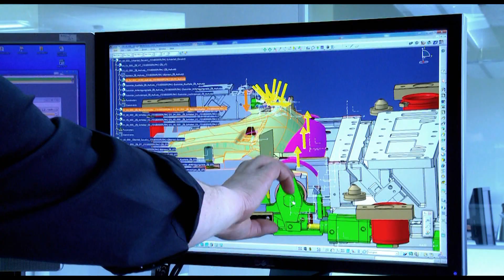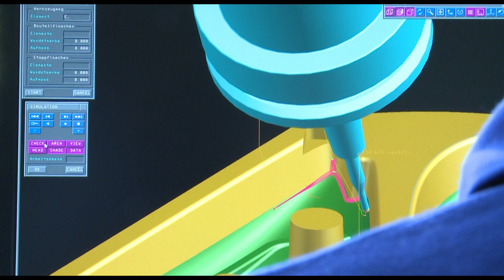Dast GmbH & Co.KG (Unternehmensfilm)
Herzlich Willkommen bei der Dast GmbH & Co. KG aus Gaildorf -- Hier sind sie an der richtigen Adresse für Ihre anspruchsvollen Projekte im Bereich Modell-, Formen- und Werkzeugbau.

Das kompetente Mitarbeiterteam berät, plant und fertigt zuverlässig für die Automobil- und Luftfahrtindustrie sowie für den Werkzeug- und Sondermaschinenbau. Mit 40 Mitarbeitern werden auf rund 3300 qm Produktionsfläche mit modernsten Produktionsmitteln Schäum-, Blas-, und Tiefziehformen sowie Prototypen- und Serienwerkzeuge für die Blechumformung gefertigt.Vorrichtungen und Modelle, sowie die mechanische Fertigung von Einzelteilen und Kleinserien gehören ebenfalls zum Portfolio von Dast.

Die Konstruktion und Programmierung der Fertigungsaufgaben erfolgt mit Hilfe von modernsten CAD/CAM Arbeitsplätzen. Durch die ständige Optimierung der Fertigungsprozesse und die konsequente Fortbildung der Mitarbeiter sichert Dast das hohe Fertigungs- und Qualitätsniveau. Deshalb werden schon die Auszubildenden in der eigenen Lehrwerkstatt sehr frühzeitig mit den fortschrittlichsten Fertigungsverfahren vertraut gemacht.

Dast ist nicht nur zertifiziert nach DIN ISO 2011:2008 sondern lebt auch "DIN ISO". Die Qualitätssicherung von Dast gewährleistet, dass Ihre Produkte die von ihnen geforderte Maßhaltigkeit erfüllen. Zu den Leitbildern von Dast gehört, dass Sie und ihr Projekt vom ersten bis zum letzten Arbeitsschritt im Mittelpunkt der Fertigung stehen.

Dast Modell- Formen- und Werkzeugbau - der Partner für Ihre anspruchsvolle Aufgaben.